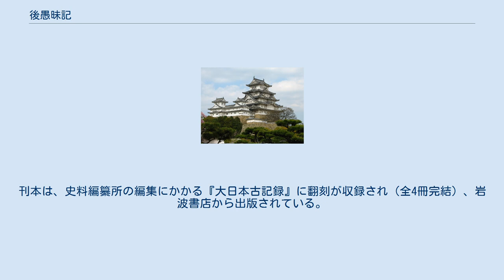後愚昧記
『後愚昧記』（ごぐまいき）は、南北朝時代の公卿・三条公忠の日記。
『公忠公記』（きんただこうき）・『後押小路内府記』（のちのおしのこうじだいふき）とも。
 記名は、公忠の7世の祖・三条実房の日記『愚昧記』に因む。
記録期間は、内大臣在職中の延文6年（1361年）1月から薨去4か月前の永徳3年（1383年）8月までの約22年間に及び、この間に貞治元年（1362年）・同4年（1365年）・永和元年（1375年）・康暦2年（1380年）の4年分を欠くが、かなりの部分が伝存している。
 内容は日次記とそれに附帯する文書類から成る。
日次記は朝儀･法会に関する記事を中心に、公武の政治情勢・思想状況や歌壇の様子などさまざまな情報を伝え、『愚管記』･『師守記』とともに、北朝後期の公家社会を知る上で貴重な史料である。
また、公忠は有職故実について洞院公定･久我具通ら諸家と取り交わした書状を保存していたため、それらの原本や写本が日次記とともに伝来する。
特に勧修寺経顕との往復書状は諮問抄と題され、独立した書物として扱われる場合もある。
 自筆原本は全て巻子装（縦30.1cm）で、その大部分に当たる30軸（日次記13軸･文書15軸･他記2軸）が東京大学史料編纂所に所蔵され、一括して重要文化財に指定されている他、1軸が陽明文庫に（重文）、断簡が宮内庁書陵部・尊経閣文庫に所蔵される。
日次記の料紙は、前年の仮名暦や消息・詠草の反故紙の裏を利用したものが多いが、当年の具注暦に直接記入している巻もある。
写本としては、史料編纂所の21冊本、内閣文庫の22冊本・29冊本、京都大学の菊亭本17冊･平松本28冊、書陵部の葉室本34冊、陽明文庫の32冊本、静嘉堂文庫の16冊本、水戸彰考館の12冊本、岩瀬文庫の19冊本、東京国立博物館の37冊本を始め、諸本が多く伝存しているが、その間に内容の出入りが少なくない。
刊本は、史料編纂所の編集にかかる『大日本古記録』に翻刻が収録され（全4冊完結）、岩波書店から出版されている。